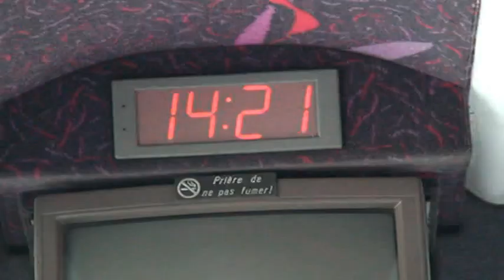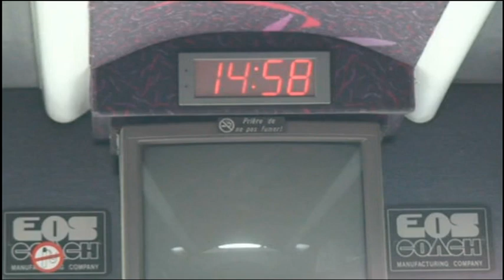The Burning Gallows - de busrit naar suikerrock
Busrit naar Tienen + soundcheck The Burning Gallows @ jim maniacs stage suikerrock 2009

TBG: Benjamin, Wim en Rien
camera en montage: Kenzo en Klaas